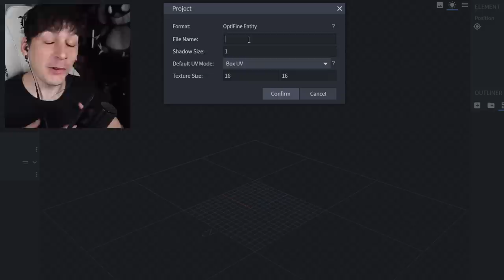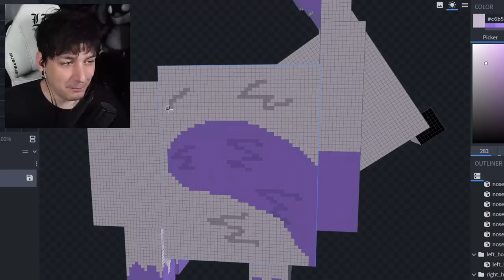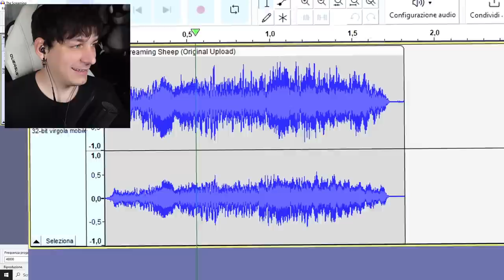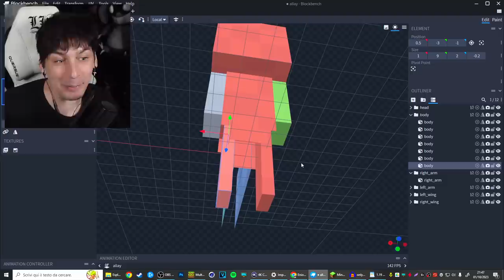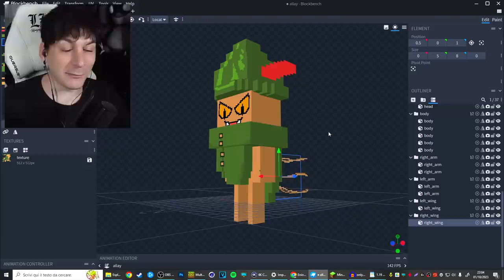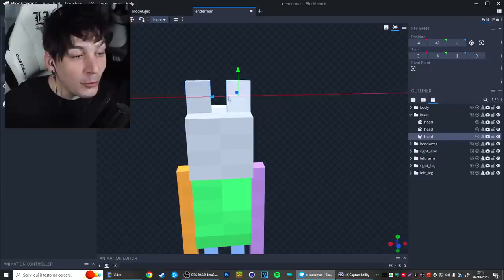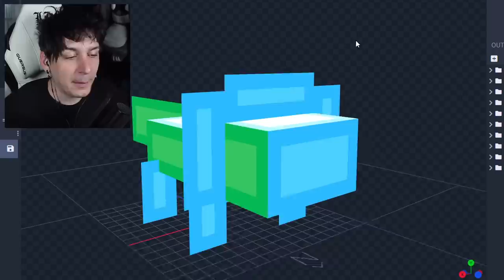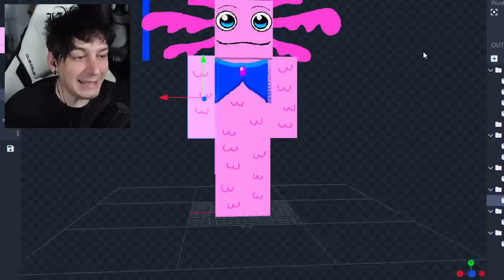TUTTI i PERSONAGGI di BILLIE BUST UP su MINECRAFT ITA!!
:D